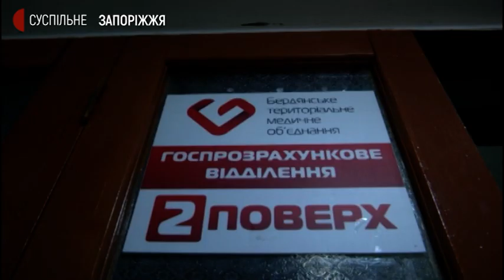Дівчинку, яка тонула в Азовському морі, перевезли до Запорізької обласної дитячої лікарні | Новини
Дев’ятирічну дівчинку, яка тонула в Азовському морі 30 травня, з Бердянська перевезли до обласної дитячої клінічної лікарні у Запоріжжі. Її головний лікар Юрій Борзенко сьогодні повідомив Суспільному: стан дитини стабільно важкий, вона у медикаментозній комі. Семирічний хлопчик, який також ледь не потонув того дня, перебуває у Бердянському територіальному медичному об’єднанні. Врятували дітей випадкові свідки.